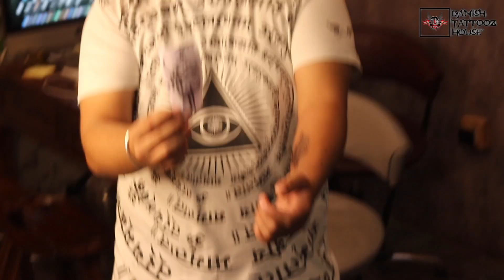Tattoo Vlog| Behind The Scene | Maa Paa Tattoo | Danish Tattooz House Feat. Dragta Ji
Tattoo Dedicated To Mom Dad
Mom Dad Tattoo
Tattoo Design: Maa Paa Tattoo Along with Unalome